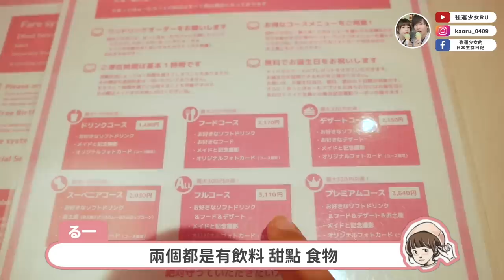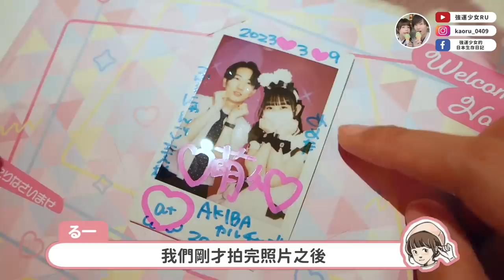緊張到狂流汗！帶日本老公下班後去女僕咖啡廳吃飯✨太可愛太夢幻的世界！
之前跟 @kart9249 一起去女僕咖啡廳玩耍
就很好奇文當去的話，會是什麼反應
這一次我就把文當拉去了🤣🤣

這一次我有跟店家聯繫申請拍攝許可，
大家如果要來的話，記得是不能錄影拍攝女僕的喔！

・あっとほぉーむカフェのYouTubeチャンネル

・あっとほぉーむカフェのメイド19名による完全メイドエンターテインメントSHOW!「AKIBA BROADWAY」

・めめた（AKIBAカルチャーズZONE店所属）